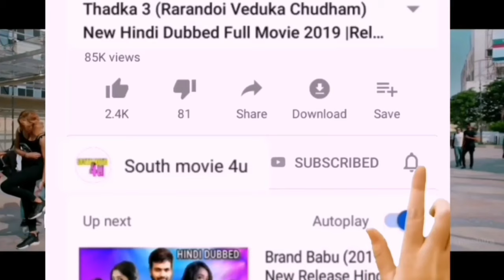Operation Gold Fish (2019) New Hindi Dubbed Full Movie Release Date, Hindi Trailer,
Operation Gold Fish (2019) New Hindi Dubbed Full Movie